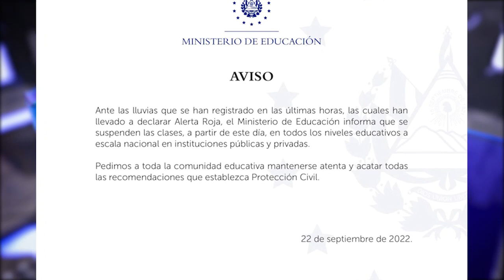TN21Express🛰 | Las noticias más destacadas del día con Brenda Vásquez | 22/09/22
TN21Express🛰 | Las noticias más destacadas del día con Brenda Vásquez

✅Fallecidos por derrumbe.
✅Alerta Roja.
✅Suspensión de clases.